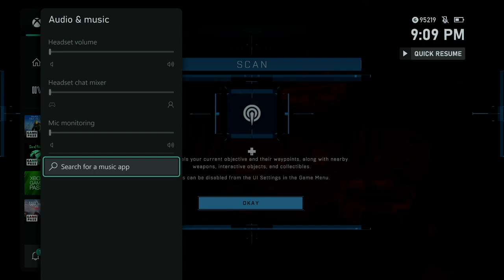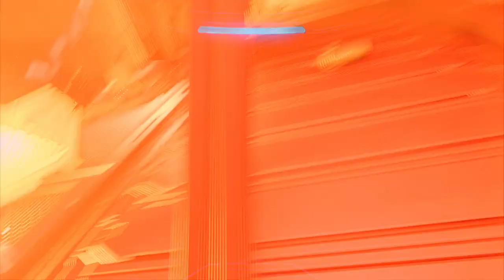Halo Infinite 1